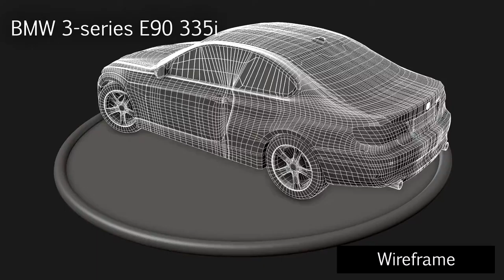BMW 3-series E90 335i - Final Turntable Render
this is actually the first car I did (beofre the Ford Anglia) and so as you can see the topology isn't very good.. and it is basically all one mesh which of course isn't really the good way to go.. =) but I learned a lot from it and still kinda like the look so I upload it anyway.. =)